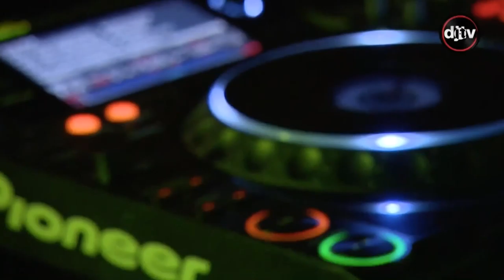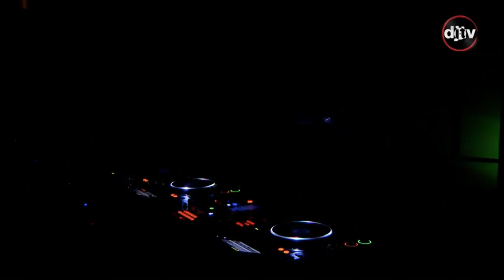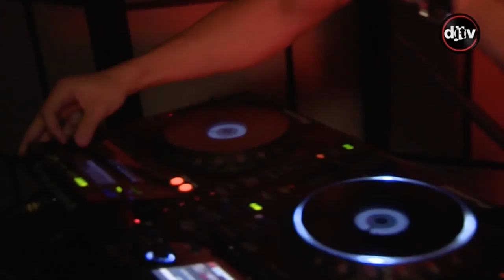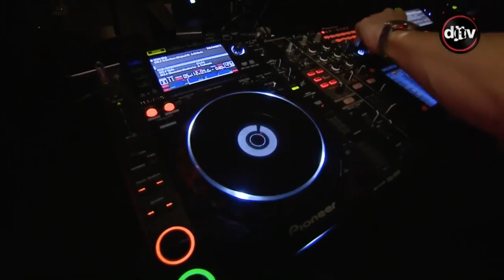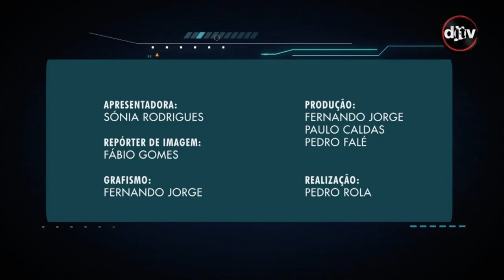Flip De Riviera | Live at Fábrica Da Pólvora | DJTV Special Edition | HD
For this very special edition, DJTV took Flip De Riviera to the Fábrica Da Pólvora, at Pátio do Sol in Barcarena near to Lisbon for an exclusive live stream across the Pioneer CDJs 2000 and a DJM 2000 mixer through 4 HD cameras. Enjoy the ride!

Flip De Riviera has become synonymous with top quality, groovy House Music. The Lisbon based DJ and producer has been on the rise in the underground.